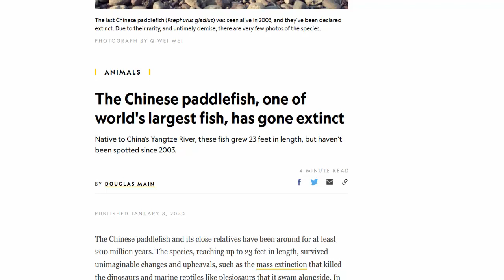The First Extinct Species of 2020